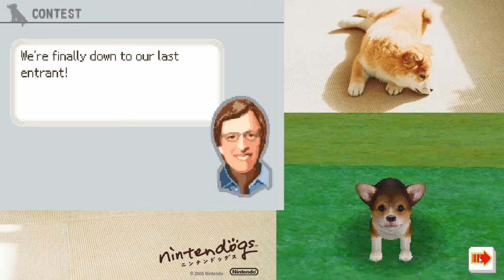Die Geschichte vom Corgi, der nichts konnte - Nintendogs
Wir spielen zum ersten Mal Nintendogs. Vielleicht auch zum letzten Mal, denn meine Stimme ist im Eimer und meine Frustration grenzenlos.